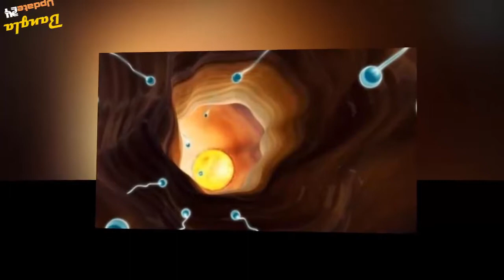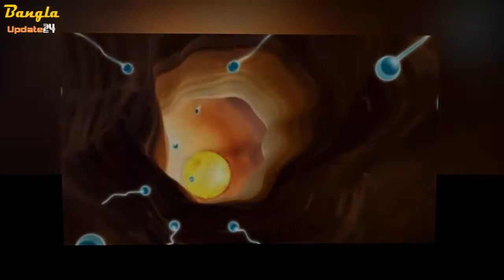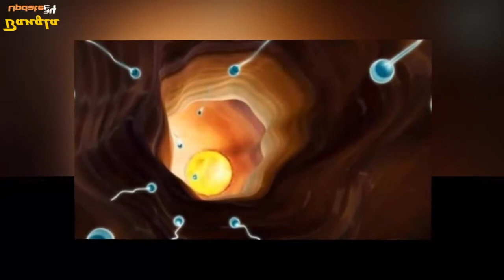পুরুষদের যে ভুলের জন্য বিলুপ্তির পথে মানবজাতি-কি সেই ভুল গুলো তা জানতে ও সতর্ক হতে ভিডিওটি দেখুন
● বিনোদন জগত ও সাম্প্রতিক ঘটে যাওয়া দেশ-বিদেশের সকল ধরনের খবরাখবর সবার আগে পেতে এখানে ক্লিক করুন ➜

▶ Entertainment, Foreign,National, Politics,Technology, Science,Commercial,Business,Tech and More Different Bangla News We Will Upload Every Day In Every Moment On This BanglaUpdate24 Channel, So Please Subscribe Our  News Channel & Get Latest Update News Every Moments And Everyday...

▶ বিনোদন জগত,ও সাম্প্রতিক সময়ের দেশ, বিদেশ, বিজ্ঞান, প্রযুক্তি, রাজনীতি, আন্তর্জাতিক, ব্যবসা, বাণিজ্য, প্রবাস, ভিন্ন ধারার সকল প্রকার খবর ও বিস্ময়কর নতুন নতুন খবরাখবর নিয়মিত প্রতি ঘন্টায় পাবেন আমাদের BanglaUpdate24 চ্যানেলে...

▶ আমাদের টিম সর্বোদা সর্বোচ্চ চেষ্টা করে সবার আগে সকল ধরনের নতুন নতুন তথ্য এবং খবরাখবর আপনাদের মাঝে পৌছে দিতে,আমাদের কাজের দ্বারা আপনাদের উৎসাহ করে আমরা আপনাদের নিয়ে বহুদূর পাড়ি দিতে চাই ও আপনাদের সেবা কয়রে যেতে চাই...